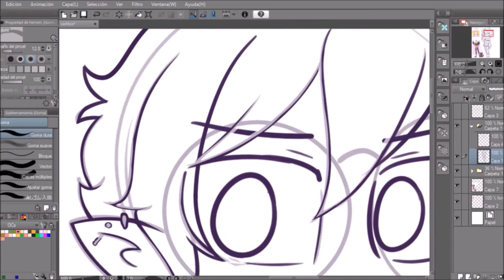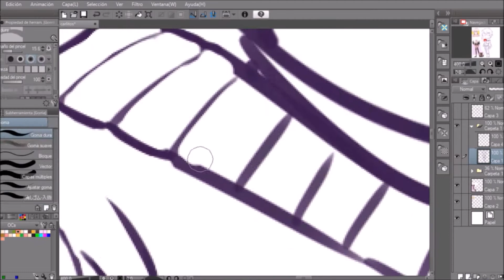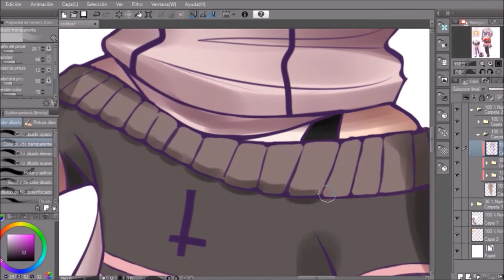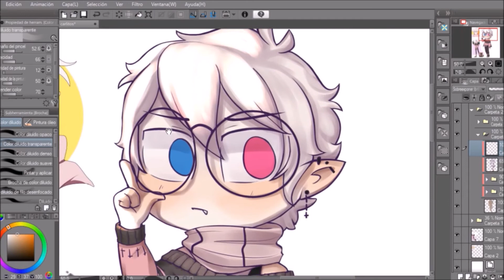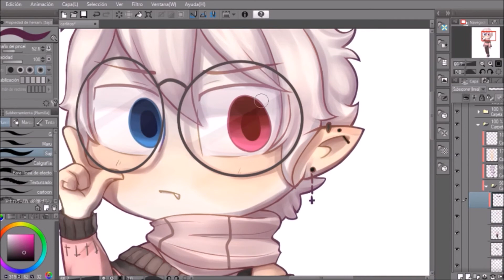Drawing Carlitos【SPEEDPAINT】|Bel Art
Sorry for not posting videos this last two weeks, but I was very very busy so I didn't have time to draw digitally.

But this week I bring a drawing of one character from Happy's Café (I'll leave a link to her channel below). For you to know, the name of her OC is Carlitos Alberto Campos de La Trinidad(XD). I really love it's design so I decided to do a fanart :3

My original plan was to draw not only Carlitos but Sin too (Another of her characters), But I haven't tried this lineart style in a while so it took more time and work to do than I expected, so doing to characters was too much work.